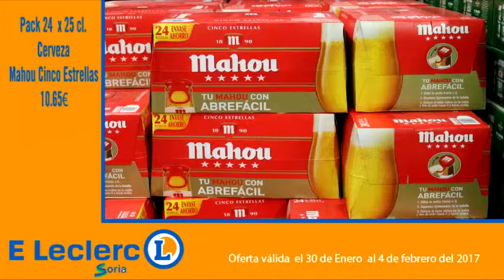previa jornadas de la trufa y premios taurinos la barrosa